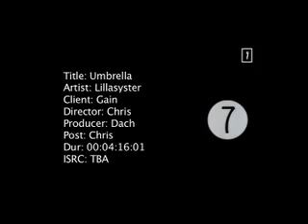Kidapawan City, Lillasyster Umbrella Rock ver.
a b c d. Collection only! bawal ang  manol :)